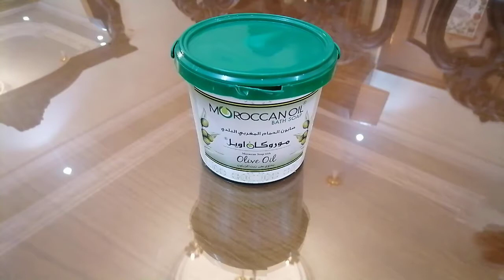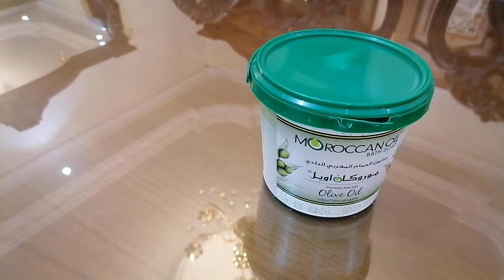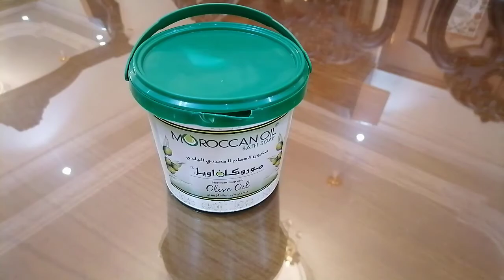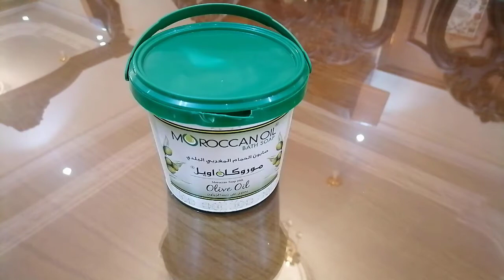Moroccan Oil - موروكان اويل الصابون المغربي الاسود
الصابون المغربي موروكان أويل وطريقه استعماله l Moroccan Oil
 ازاي تختاري النوع الاصلي للصابون المغربي.+ طريقه عمل الحمام المغربي
.تركات وأسرار الحمام المغربي
 المغربى لعمل الحمام المغربى بكل أشتهر الصابون المغربي في الوطن العربي ، سواء للبنات او للعرايس .. استخدمت في الفيديو ده الصابون
المغربي من موروكان اويل تقدروا تلاقوه في الصيدليات الكبيره أو محلات مستحضرات التجميل او اون لاين

واكتبولي في الكومنتات جربتوه قبل كدا او لو ناوين تجربوة
متنسوش تعملو سبسكرايب للقناه